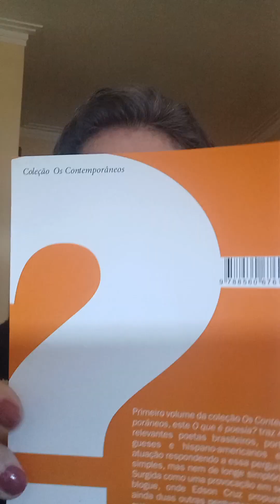2023 . DIA DA POESIA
Leitura de dois pequenos inquéritos de Edson Cruz aos poetas Claudio Willer e Floriano Martins sobre o que é a Poesia. In: «O que é Poesia?». Rio de Janeiro, Confraria do Vento/Calibán, 2009.